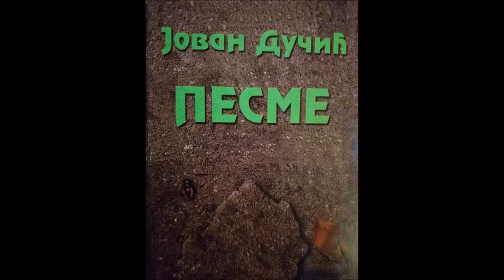07 Jovan Ducic Zalazak sunca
Uživajte u pjesmi "Zalazak sunca", pjesnika Jovana Dučića.